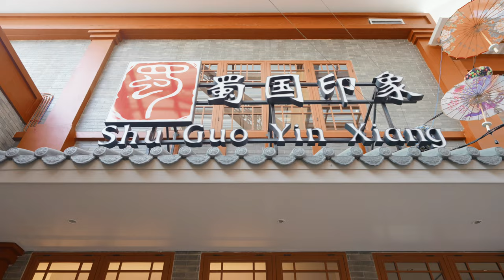Authentic Chinese Interior Ambience | Shu Guo Yin Xiang - Old Shanghai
The interior presents an authentic Chinese restaurant with red accent as a symbol of prosperity. The main dining area of Shu Guo Yin Xiang presents a homey and warm ambiance with Chinese style roof and hanging lamps as decorative ceiling elements. The dominant use of wood enhance the warmness of a Chinese restaurant.